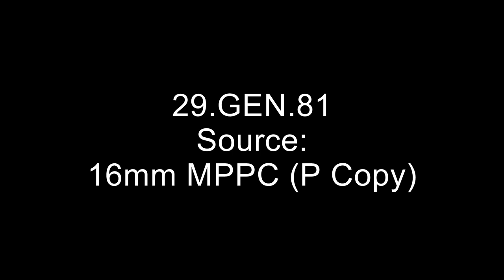1950 Census Public Service Announcement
The film consists of one public service announcement encouraging public participation in the 17th decennial census of 1950.